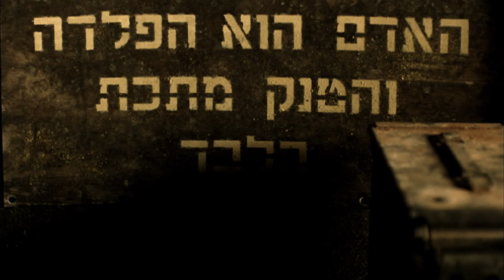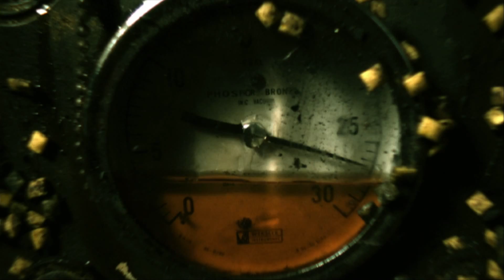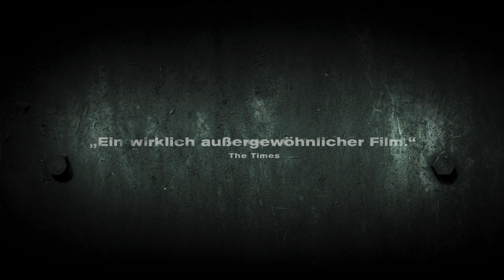LEBANON │ Offizieller deutscher Trailer │Ab JETZT auf Blu-ray & DVD!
Der erste Libanon-Krieg -- Juni 1982. Ein einzelner Panzer, unterstützt von einem Zug Fallschirmspringer, setzt sich in Bewegung um eine feindliche Stadt auszukundschaften, die zuvor von der israelischen Luftwaffe bombardiert wurde. Was wie eine einfache Mission aussieht, gerät nach und nach außer Kontrolle und entwickelt sich zu einer tödlichen Falle, zu einem grauenvollen Albtraum.
Die Besatzung des Panzers sind Shmulik der Richtschütze, Assi der Kommandant, Herzl der Ladeschütze und Yigal der Fahrer. Vier junge Männer um die 20, alles andere als Rowdys, keiner von ihnen ist scharf auf Kampf, Eroberung oder Selbstaufopferung, aber sie haben den Befehl, diese Killermaschine zu operieren. Sie sind tapfere Jungen, die auf äußerst brutale Weise ihre Unschuld verlieren und deren Seele zerstört wird -- verstrickt in die absurden und unfairen Bedingungen des Krieges, der sie in Horror und Todesangst versetzt. Um in einer Situation zu überleben, die sie längst nicht mehr unter Kontrolle haben, treibt sie ihr Überlebenswille an ihre Grenzen und verzweifelt versuchen sie, sich im Chaos des Krieges einen Rest von Menschlichkeit zu bewahren.